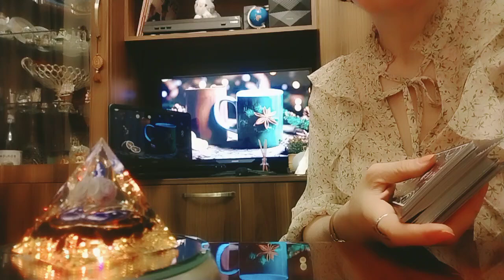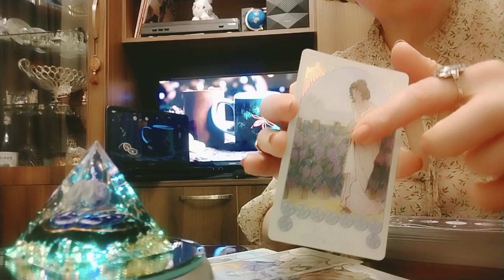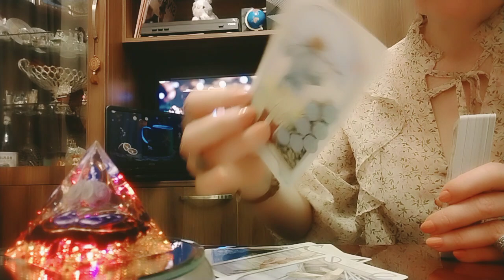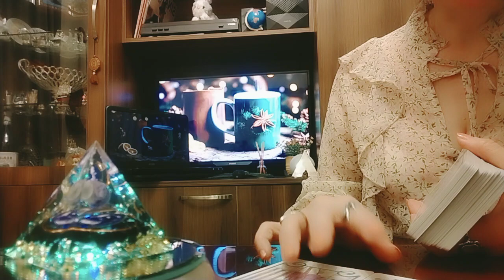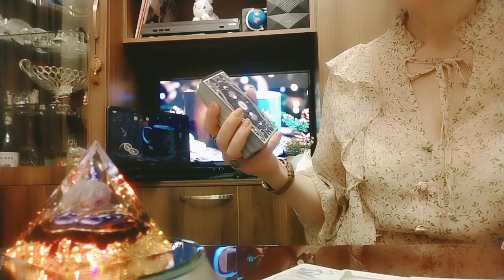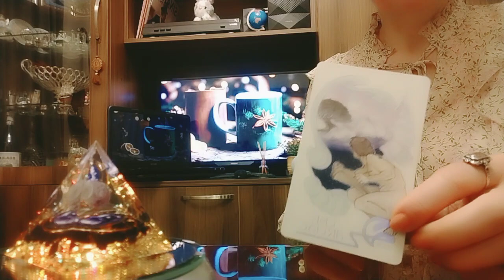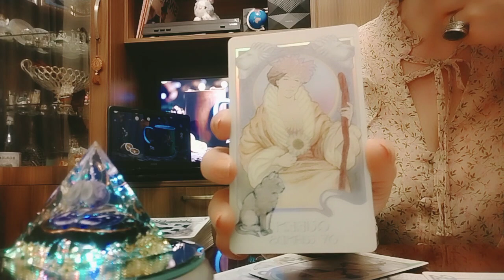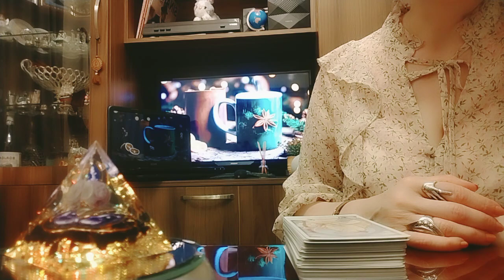ახალი სიტუაცია ახალ ბედნიერ "პალასაზე" გაგიყვანთ/ნახეთ ვიდეო!🕊️✨